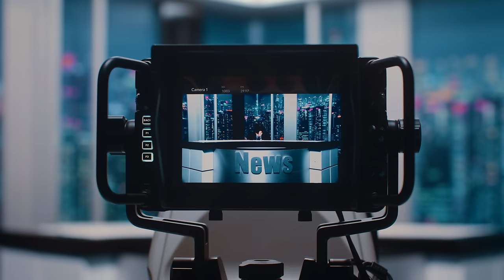[재찬 JAECHAN] 'Hello' MV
JAECHAN 1st Mini Album 【JCFACTORY】